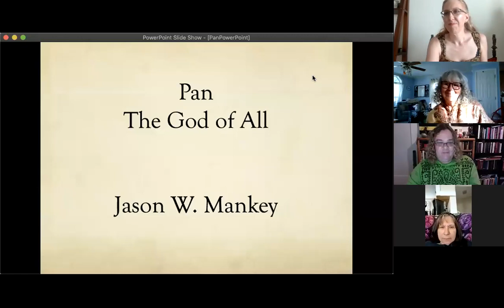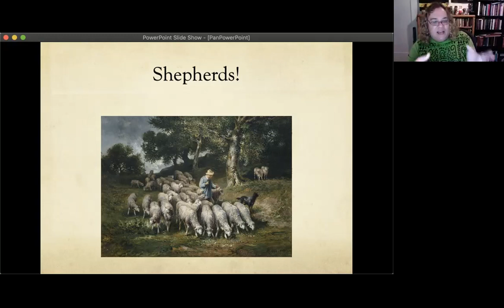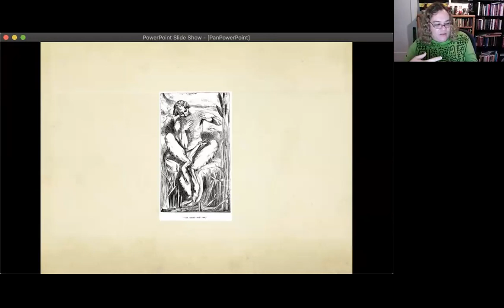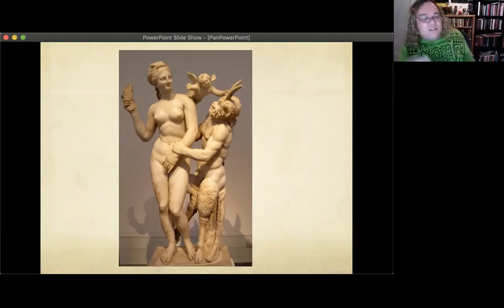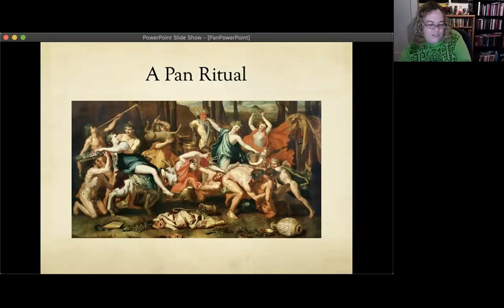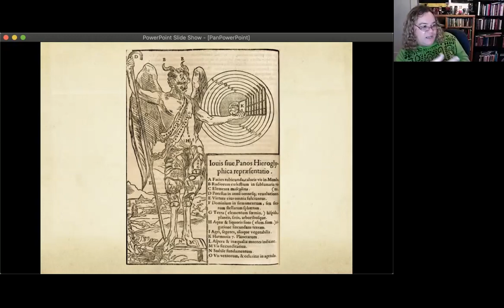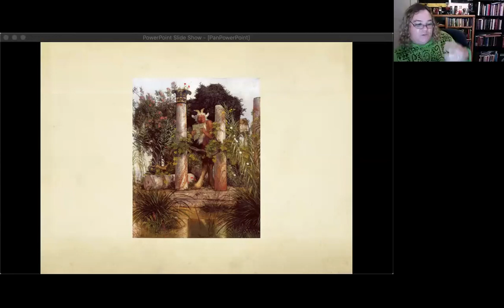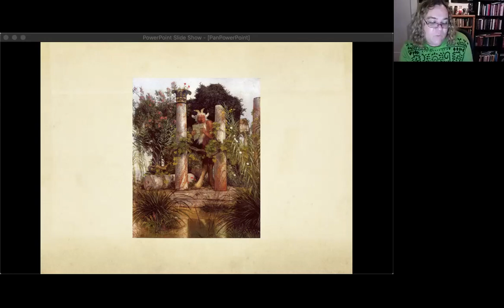Pan, The God Of All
Pan: The God of All (Jason Mankey) - Few ancient gods have captivated the modern imagination as much as the Greek God Pan. This workshop follows the history of Pan from his humble beginnings in the mountains of Arcadia, and perhaps even further back to Mesopotamia, to his rise into the pantheon of the ancient Greeks to his re-emergence in the 19th century. Find out what has made Pan so popular and ever-present for the last three thousand years.